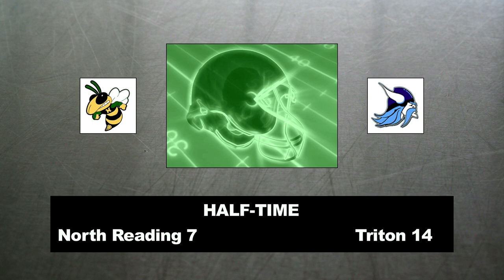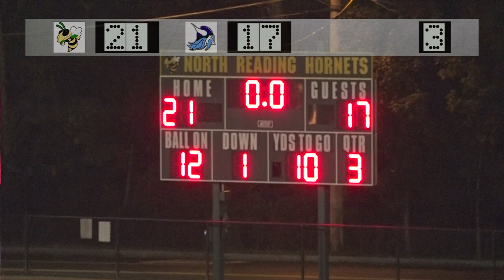NRHS Football - Hornets Vs. Triton Regional 9/29/2017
The North Reading Hornets varsity football team battles Triton Regional (Byfield, MA) in their third game of the season where they beat the Vikings in a shoot-out 40-31.